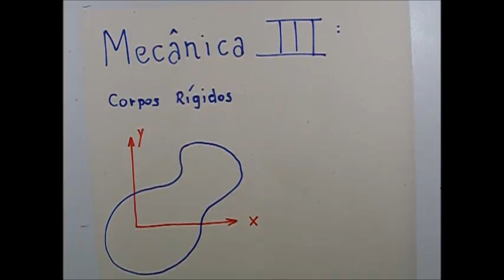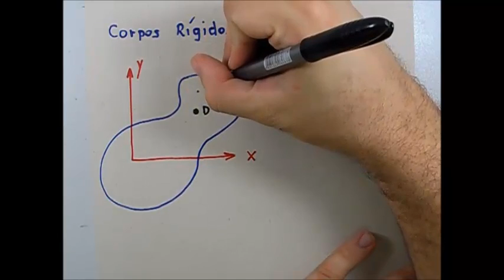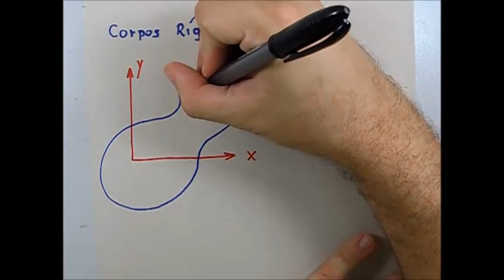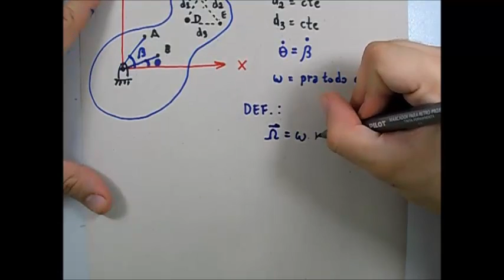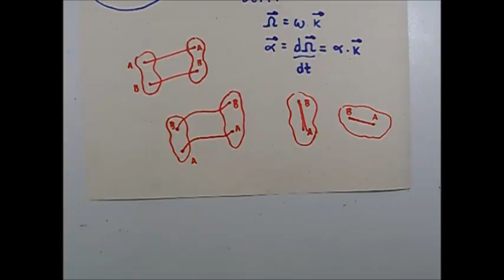Mecânica Dinâmica - Aula 17 - Conceitos Corpo Rígido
Aula abordando conceitos sobre um corpo rígido e seu comportamento em movimento.

Estamos abertos à sugestões!